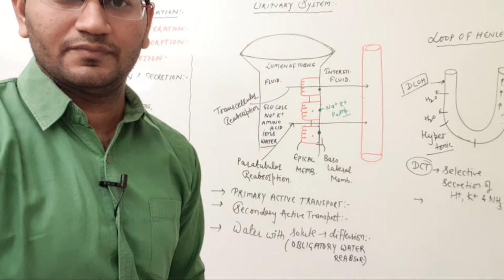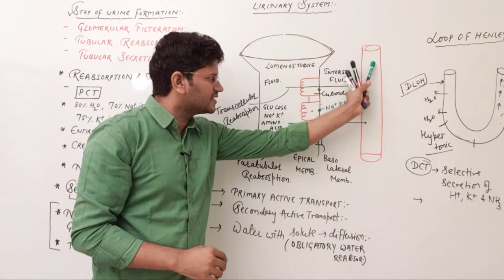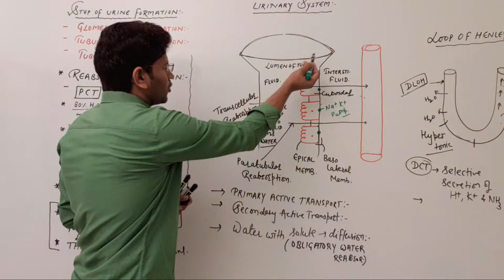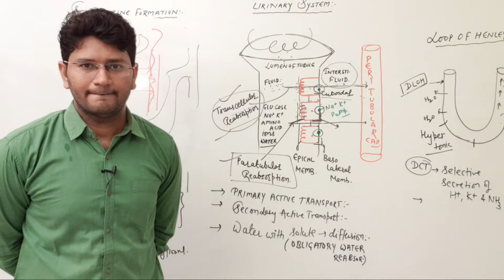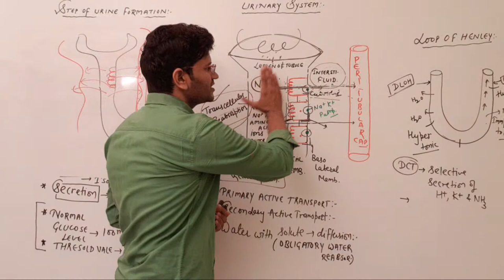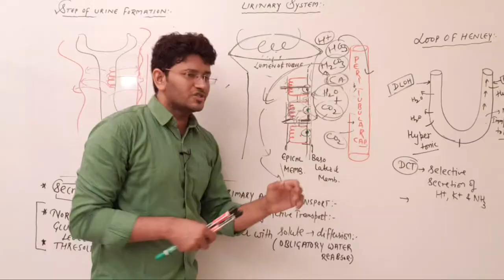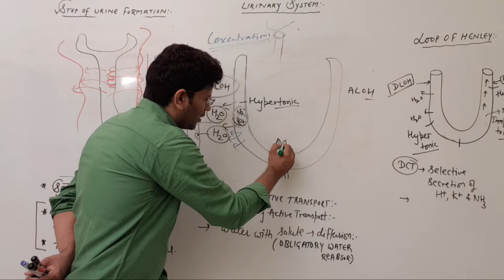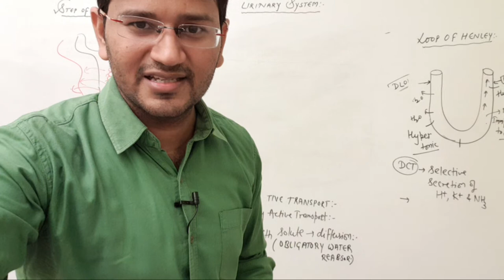URINARY SYSTEM|EXCRETORY SYSTEM |LECTURE- 7| NEET|AIIMS|AWG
This Channel is all about helping the medical students with authentic information and easy to understand video lectures to help you prepare for the best results 👍

if you are looking forward to preparing medical exams like NEET,JIPMER , BHU , PGI CHANDIGARH , CHO or other medical exams and searching for online coaching then SUBSCRIBE this channel right now for better Anatomy and physiology  lectures..👇👇👇

facebook page - anatomy wale guruji

Channel publishes chapter wise video lectures and all the important aspects relating to it ..